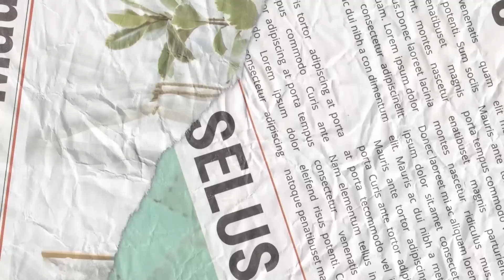TIN CHUYỂN NHƯỢNG 2/8: CHELSEA CƯỚP HÀNG MAN CITY, PSG NHẮM MỤC TIÊU CHELSEA, LEIPZIG TÁI NGỘ WERNER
Chào mừng các bạn đến với bản tin chuyển nhượng ngày 2/8 trên kênh BLV Anh Quân News.
Thị trường chuyển nhượng vẫn đang diễn ra vô cùng sôi động, rất nhiều những bom tấn vẫn đang chờ được các đội bóng lớn kích nổ. Bản tin vào lúc 10h30 mỗi sáng sẽ cung cấp cho các bạn những góc nhìn đa chiều, những diễn biến nóng hổi nhất của phiên chợ hè trong 24h qua.